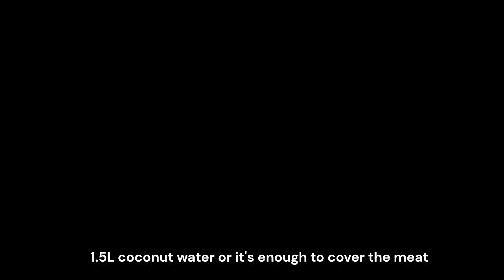Vietnamese braised pork and eggs - Thit Kho Trung